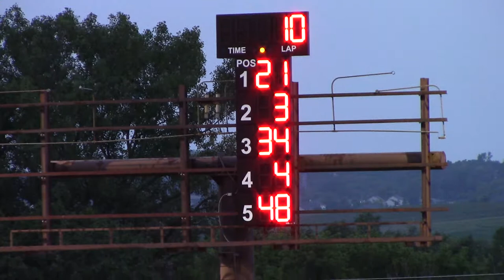Dubuque County Fair HDT Mod B1 7/25/17